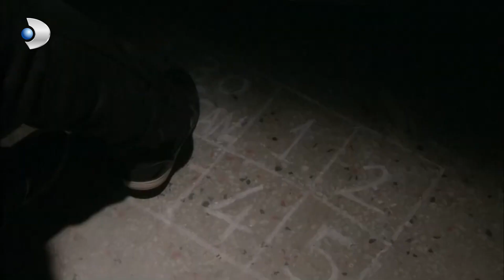Fatmagul - Mustafa Hired a Man For Kerim from Prison - Section 73